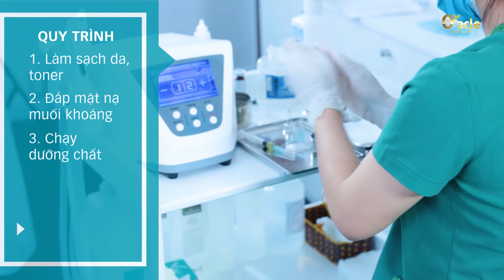KHỔ SỞ VÌ MẮT QUẦNG, DA SẠM, MẶT NHIỀU MỤN THÂM, CHỊ GÁI VĂN PHÒNG LỘT XÁC CHỈ SAU MỘT LIỆU TRÌNH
Khách hàng Hân Trần (30t) làm văn phòng, ngồi trước màn hình máy tính nhiều da dễ bị sạm, hay nổi mụn để lại sẹo thâm, mắt nhiều quầng thâm nhìn già trước tuổi. Chỉ cần 1 liệu trình CẤY SÁNG Bio-Whitening, siêu CĂNG BÓNG da ĐỘC QUYỀN từ ORACLE:
✅Da căng bóng tức thì, trắng khỏe từ gốc đến ngọn
✅Nâng tone da trắng mịn như phủ sương
✅Se khít lỗ chân lông, giảm sự hình thành nếp nhăn li ti
✅Ổn định kết cấu da, phục hồi da hư tổn
✅Tăng sinh collagen, cấp dưỡng chất vào sâu trong da
✅Cải thiện da thâm sạm, làm đều màu da

Công nghệ CẤY SÁNG Bio-Whitening, siêu CĂNG BÓNG da CHUẨN HÀN từ ORACLE:
💯KHÔNG xâm lấn – KHÔNG để lại sẹo
💯Thực hiện nhanh chóng, KHÔNG mất thời gian nghỉ dưỡng
💯Kết hợp phương pháp Mesotherapy nổi tiếng trực tiếp đưa các dưỡng chất vào biểu bì, kích thích collagen tự thân
💯1 Liệu Trình BIO-WHITENING = 1 NĂM dưỡng da

➡️Tiết kiệm 40%++ chi phí cấy sáng căng bóng da Bio-Whitening khi mua theo gói 3 và 5 lần. Chỉ áp dụng cho 50 KH đăng ký đầu tiên!
➡️CAM KẾT toàn bộ công nghệ tại Oracle Beauty Clinic Vietnam đều là chính hãng!
➡️Gọi ngay hotline: 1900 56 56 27 hoặc inbox/comment để được tư vấn cùng đội ngũ bác sĩ chuyên môn cao tại Oracle Beauty Clinic Vietnam!
☘ ORACLE - VIỆN TRẺ HÓA HÀNG ĐẦU CHÂU Á ☘
🌟90 chi nhánh tại 20 quốc gia trên toàn thế giới🌟
💒 CN1: 79 Ngô Thời Nhiệm, P6, Q3, TPHCM
💒 CN2: L4-SH01, Tầng trệt Landmark 4, Vinhomes Tân Cảng, P22, Q. Bình Thạnh, TPHCM
💒 CN3: SH Phong Lan 1, Căn 31, Vinhomes Riverside The Harmony, P. Phúc Đồng, Q. Long Biên, Hà Nội
💒 CN4: Số 6 Triệu Việt Vương, P. Bùi Thị Xuân, Q. Hai Bà Trưng, Hà Nội
__Làm đẹp THÔNG MINH, AN TOÀN & CHUYÊN NGHIỆP!__